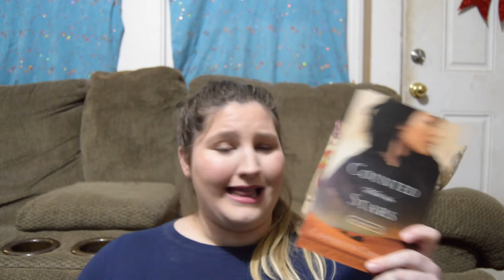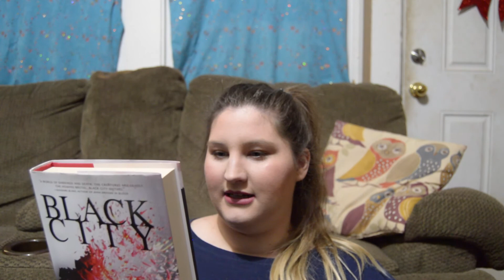BOOKTUBE NEWBIE TAG + BOOK HAUL + NEW YEAR RESOLUTIONS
Hi guys! I decided to do a mash up with my Booktube Newbie tag and my first book haul! I hope you guys enjoy!

New Year Resolutions start at 12:00
Book Haul starts at 15:55

s o c i a l  m e d i a:
Goodreads: @kenna_rae